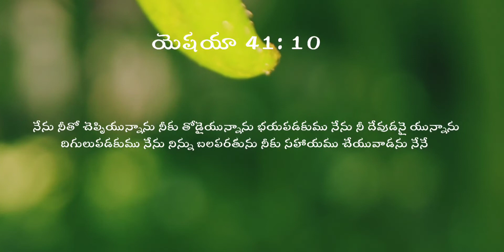యెషయా 41: 10daily promise latest Telugu Christian video 2022